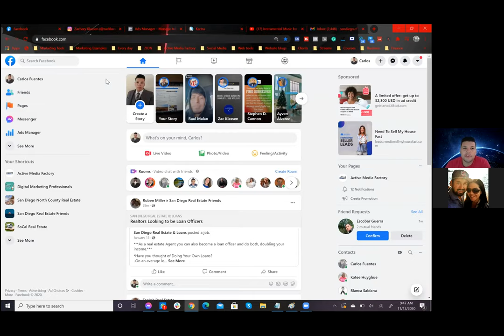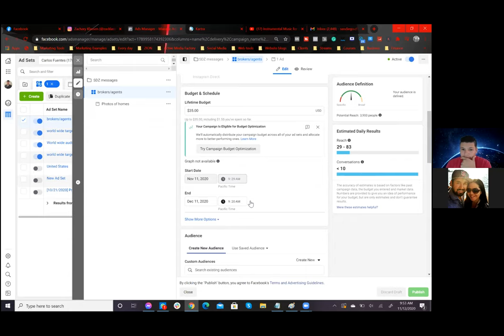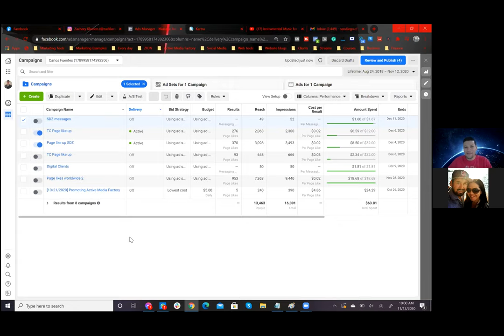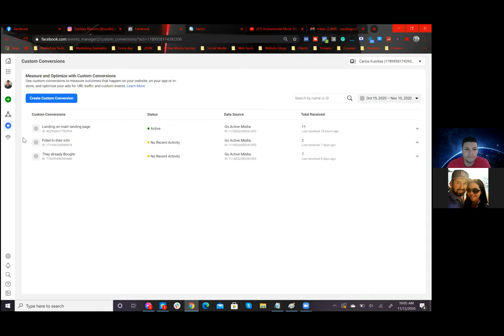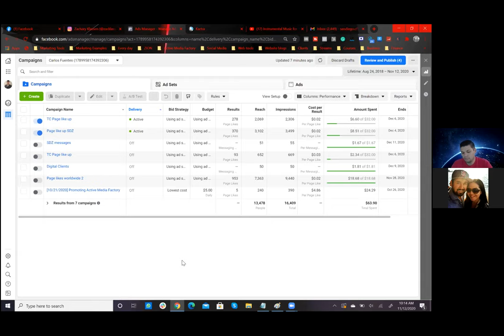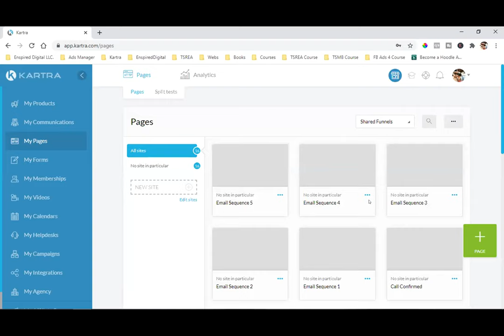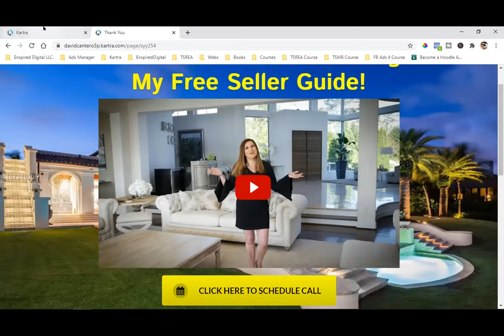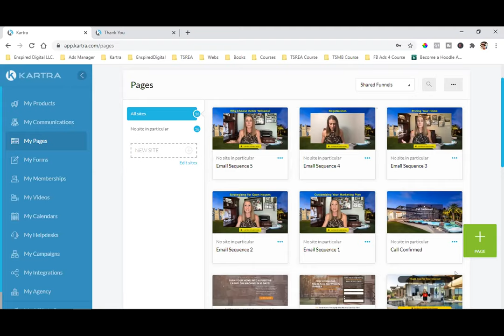FACEBOOK AD STRATEGY CALL